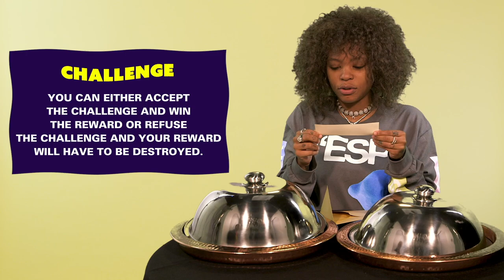Will Kodie Shane Eat This GROSS Food For A MISBHV Tracksuit?! 💰 | Either/Or | MTV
In this episode of Either/Or, hip-hop artist Kodie Shane must complete a really gross task in order to take home a designer tracksuit from MISBHV. Will she do it? Or will she walk away empty-handed?

Want more from Kodie Shane? Check out her latest video "Flex On Me" ft. TK Kravitz